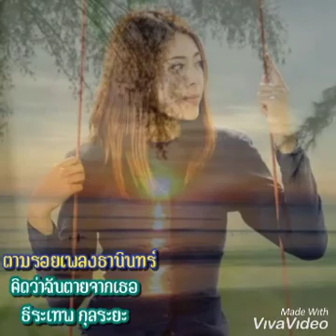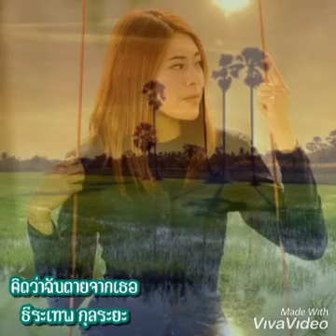คิดว่าฉันตายจากเธอ สืบสานขับร้อง ธีระเทพ กุลระยะ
อนุรักษ์เพื่อความบันเทิงเท่านั้น
เพลงมา ณ โอกาสนี้เป็นอย่างสูง สวัสดีครับ..